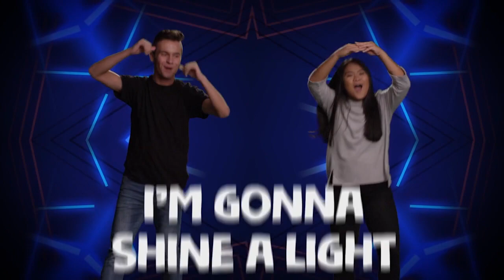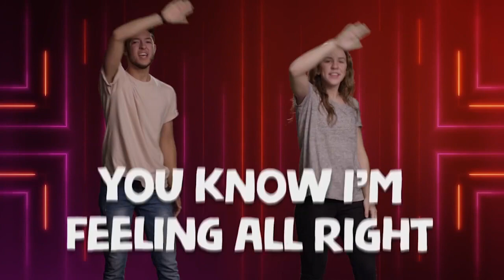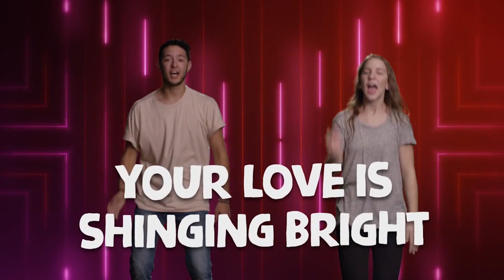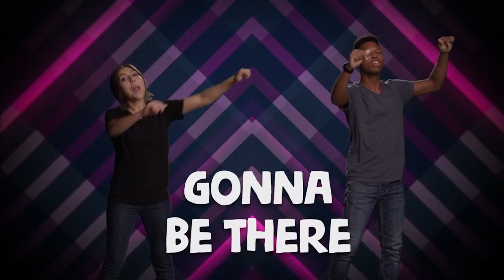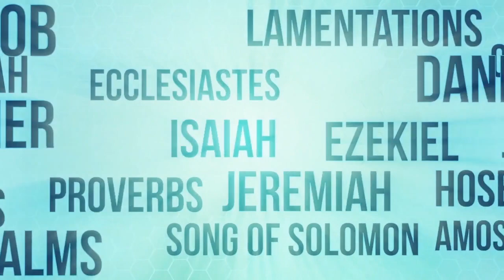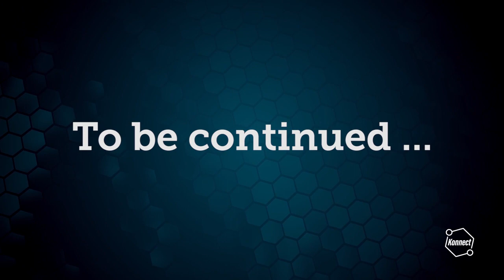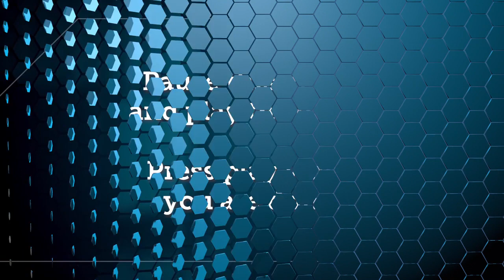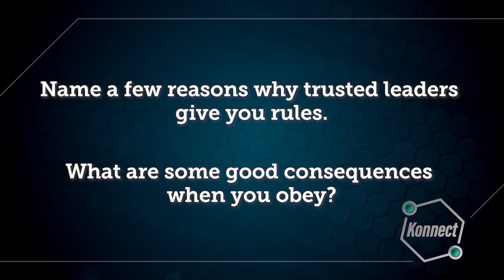Kids Church Online - July 14th - Ages 6-5th Grade